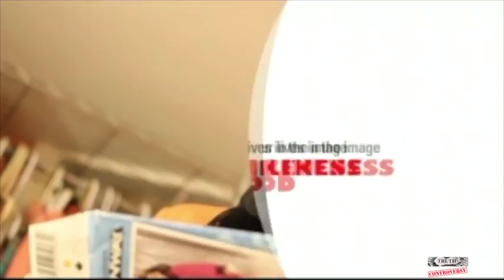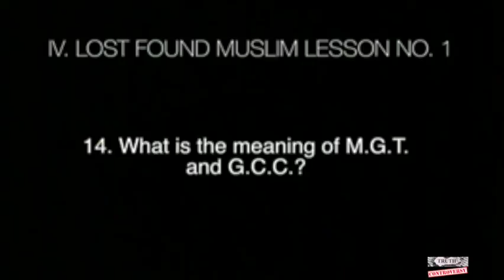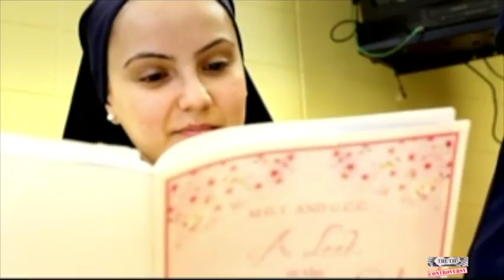M.G.T & G.C.C. The Class For The Woman Of God - (Excerpts) 4/18/15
Save Our Girls. A preview of the class for MGT&GCC

(Muslim Girls Training) & (General Civilization Class)